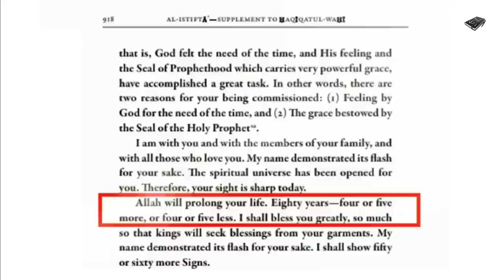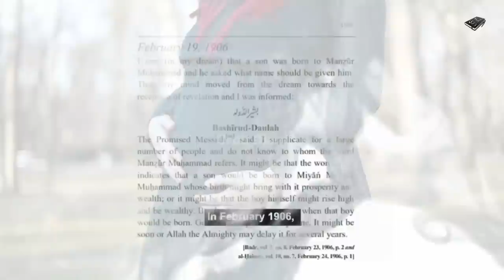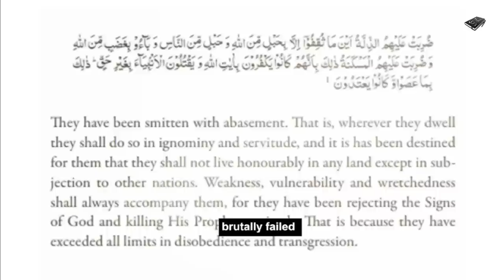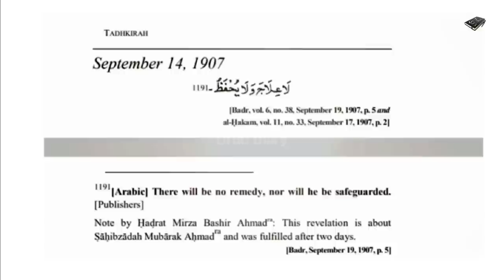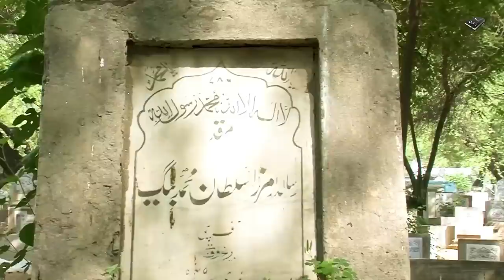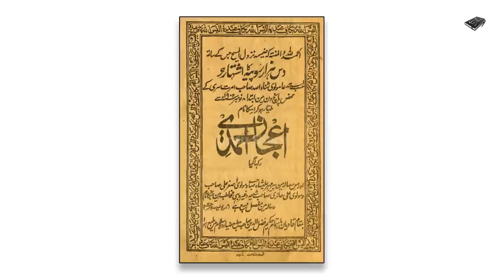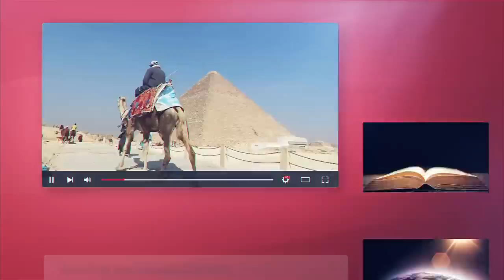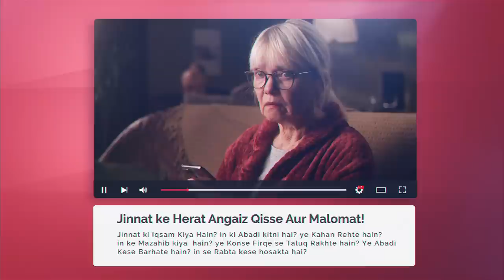10 Failed Prophecies of Mirza Ghulam Ahmad Qadiani (Hindi & Urdu)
Asslam o Alekum Dosto...! Humari Aaj ki Video Duar e Hazir ke ek Kazzab aur Dhoke Baaz Mirza Ghulam Ahmad qadiani par mabni hai, ye wo jhoota shakhs hai jis ne Nabuat ka jhoota dawa kiya aur apne manne walon ki ek bari tadaad ko gumrah karne ka bais bana... Dosto ye video mirza ki 10 jhooti prophecies ya pesh goiyon par mabni hai jo Allah ke Hukum se tamam ki tamam nakam huin aur jhoot sabit huin... Mazeed tafsilat ke liye Video Mulahiza kijiye.